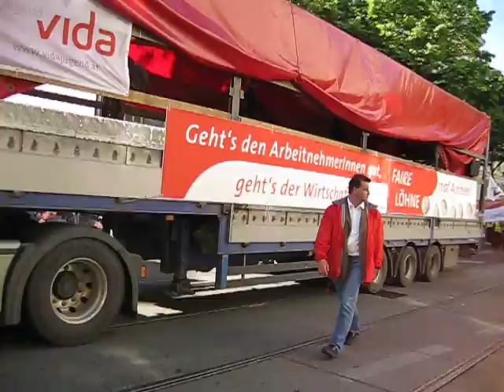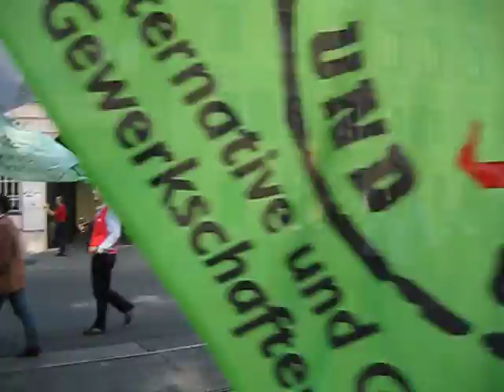"Wir verzichten nicht ! " Gewerkschaftsdemonstration am 13. Mai in Wien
Auf der  Wiedner Hauptstraße
kurz vor der Abschlusskundgebung bei der Wirtschaftskammer.
Wien,am 13.Mai 2009